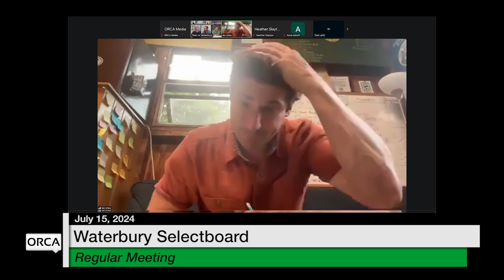Waterbury Municipal Meeting - July 15, 2024 - Selectboard